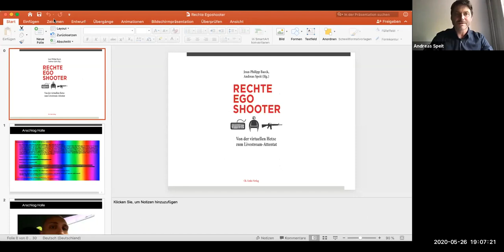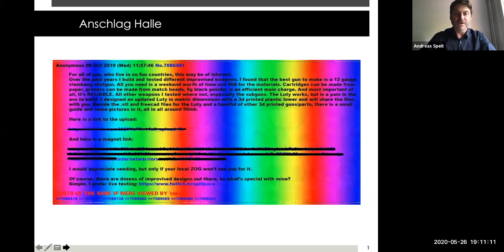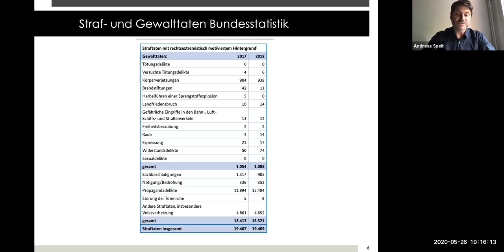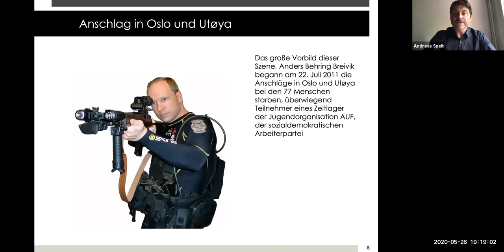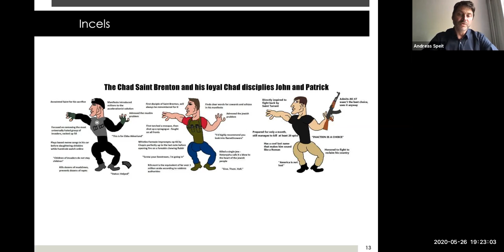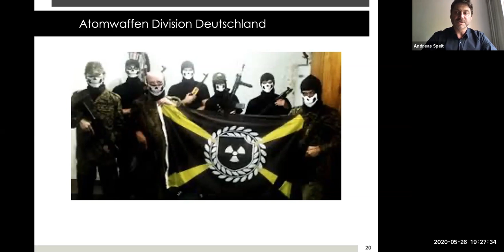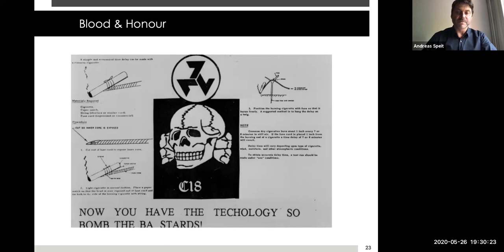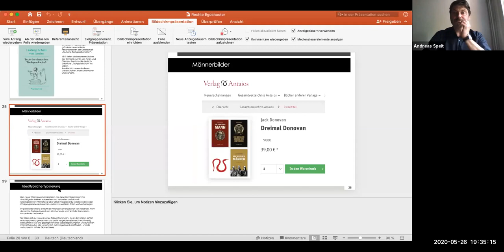Rechte Egoshooter - Von der virtuellen Hetze zum Livestream-Attentat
Auch der Rechtsextremist, der im Oktober 2019 die Synagoge von Halle angriff, hatte sich im Internet radikalisiert. Dabei ahmte er einen rechtsextremen Egoshooter aus Neuseeland nach. Was treibt diese Männer vom Bildschirm zur realen Gewalt auf der Straße? Andreas Speit erklärt die Hintergründe und Motive der "einsamen Wölfe", die in ihren rechten Online-Gemeinden toxische Männlichkeit und Frauenhass pflegen.
Ein Vortrags- und Diskussionsabend mit Andreas Speit, Journalist, Autor und Herausgeber und Dr. Andreas Baumer (Heinrich Böll Stiftung Baden-Württemberg)